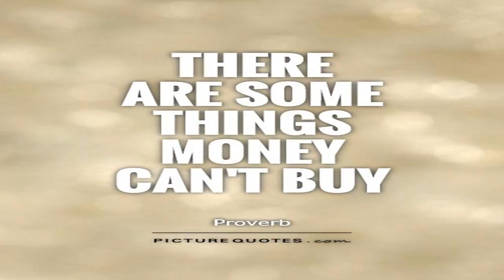Can money buy you happiness?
Note: "24/7" does not own all the material used in this Video.